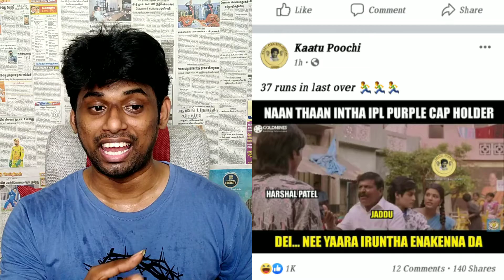Jadeja 37 Runs against Rcb | Xcuse Me